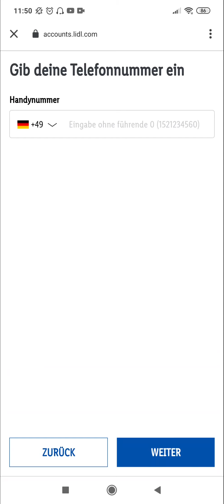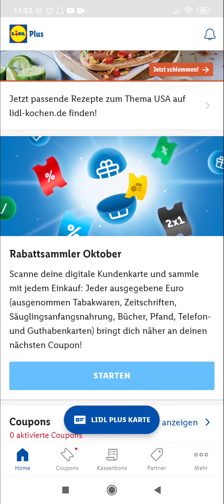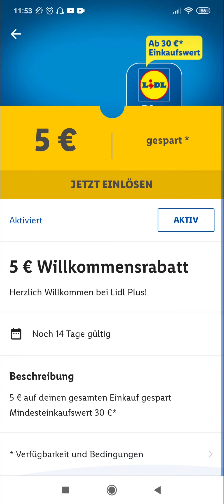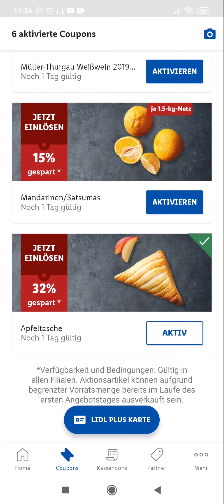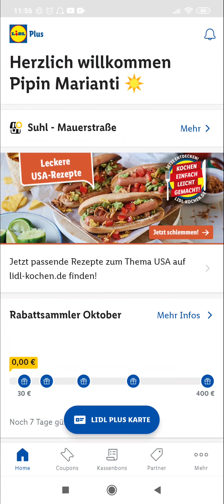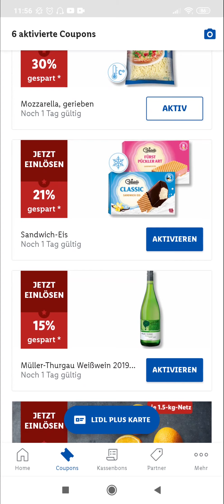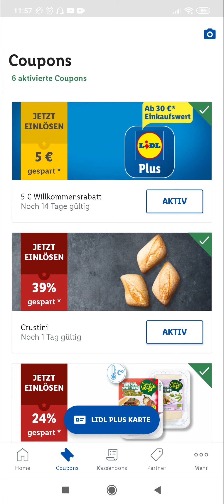Lidl Plus App - Anmeldung + 5€ Gutschein | Erklärung | Erfahrungen | Tipps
🎧DER KOSTENOPTIMIERER PODCAST - MEHR GELD, MEHR ZEIT, MEHR LEBEN

⚒️WERKZEUGE & TOOLS

📈 Alternativ Investments

Vielen Dank, dass du dir dieses Video angesehen hast—Bitte teile es. Ich
liebe es, eure Kommentare zu lesen, also bitte schreibe einen Kommentar
und…

►Die besten Bücher 📚:

• Dale Carnegie - Wie man Freunde gewinnt
• Das Robbins Power Prinzip
• Rich Dad Poor Dad: Was die Reichen ihren Kindern über Geld beibringen

Bei einigen unserer Links handelt es sich um Affiliate-Produkte. Das
bedeutet: Solltest Du auf diesen Link klicken und anschließend ein
Produkt erwerben, werden wir ggf. durch eine Provision am Umsatz
beteiligt. Für Dich entstehen dabei keine zusätzlichen Kosten.

00:00 Für wen ist die App geeignet?
00:31 Anmeldung
01:32 App Rundgang